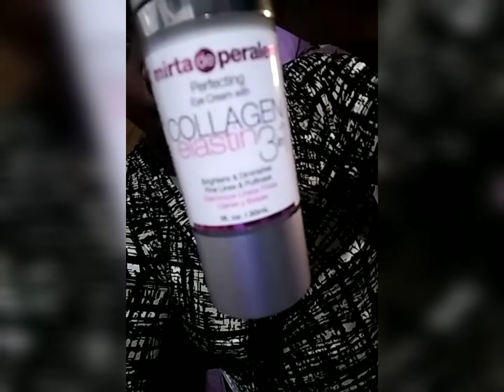colagueno +para ojeras y líneas de expresión (si funciona) Mirta de Perales